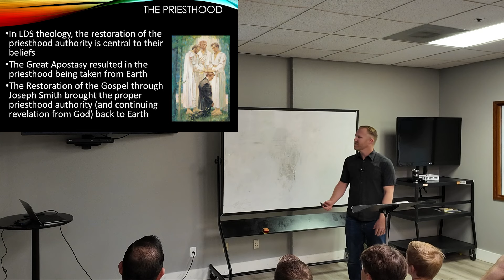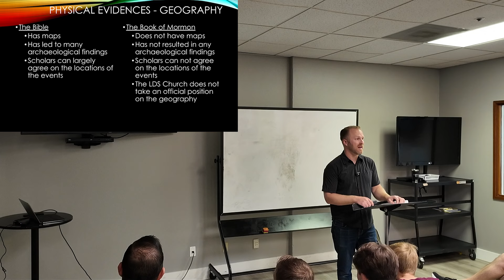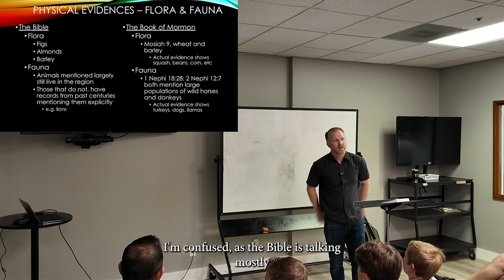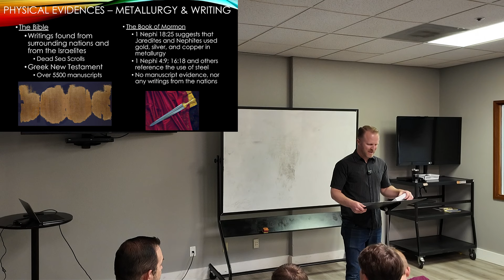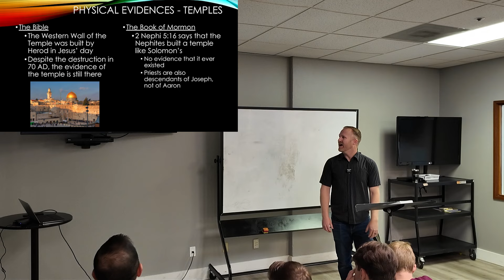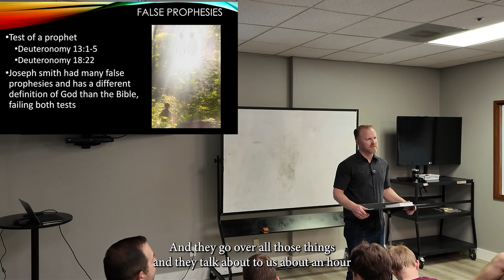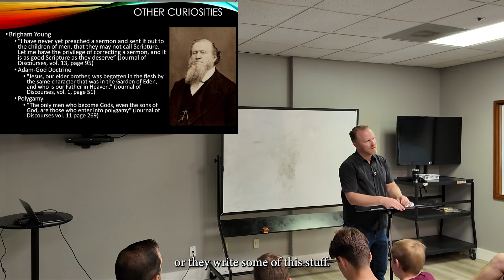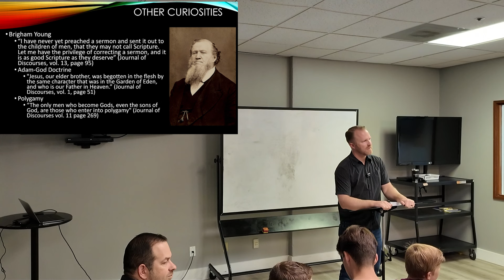Cults, False Religions, and Worldviews Equipping Hour | Session 9 : Mormonism pt.3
In our final section on Mormonism we see elder candidate Brett Brewer take a turn speaking.

As always you can find out more about Temecula Hills at our website temeculahills.org